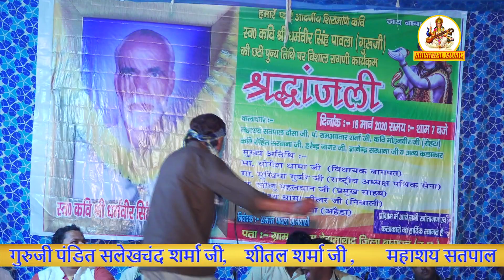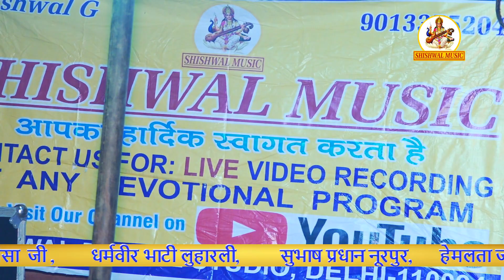विशाल रागनी कार्यक्रम पावला ! Shishwal Music !